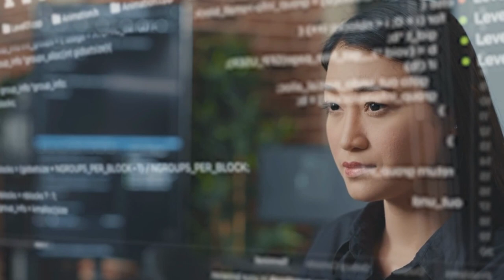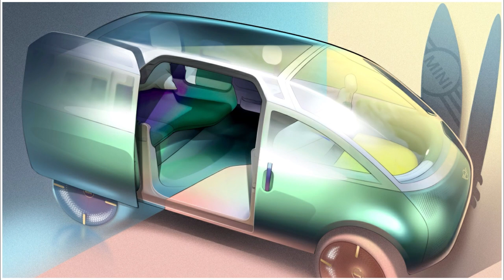5 Incredible Tech Concept to look forward to.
Tech Savages.
5 Incredible Tech Concept to look forward to.

Have you imagined a universe in which anything is conceivable? As a matter of fact, certain designers and scientists have been coming up with insane concepts and ideas that appear unthinkable. And it's incredible that they're guaranteeing a very high likelihood that these things will be created! This is especially plausible given the rapid advancement of technology today and the development of artificial intelligence technologies, which might make everything conceivable. In this video, we will show five mind blowing concepts that science will present soon.